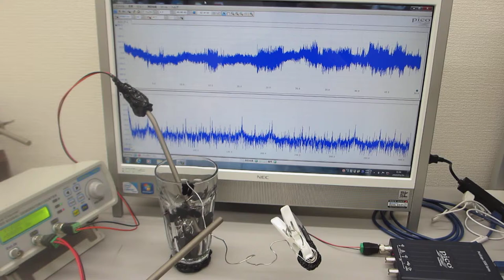超音波のダイナミック制御による伝搬特性テスト（超音波システム研究所）